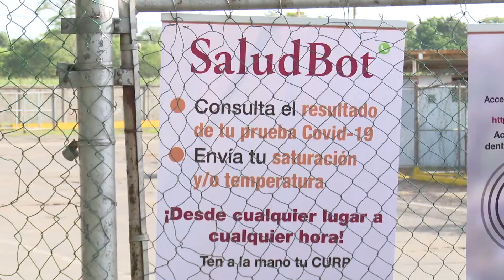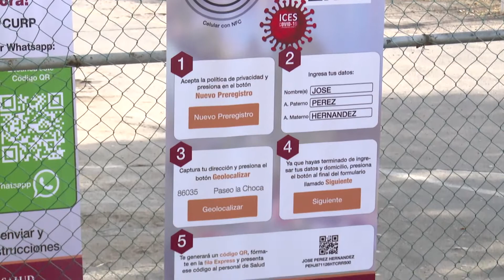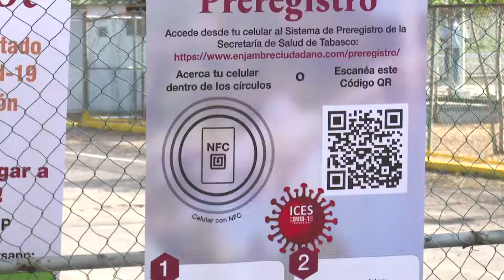NoticiasTVT🟣 | Atienden mediante pre-registro en módulo de diagnóstico rápido COVID-19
NoticiasTVT🟣 | Agiliza la Secretaría de Salud la atención en módulo de diagnóstico rápido COVID19 del parque Tabasco.